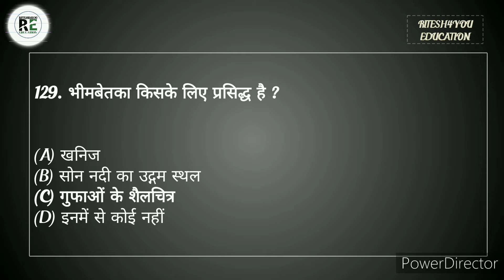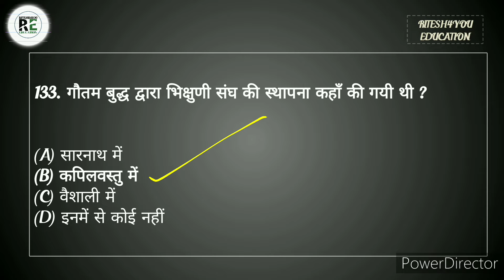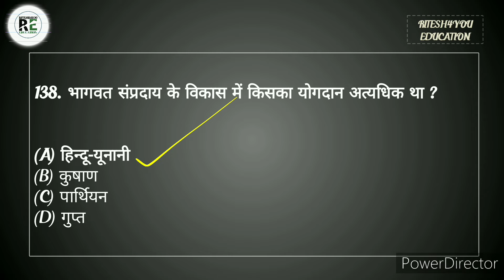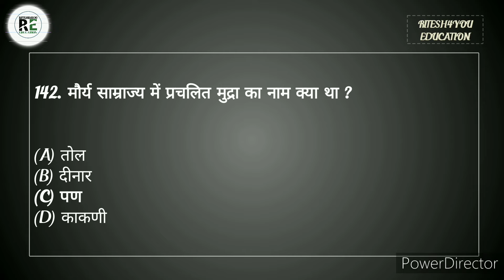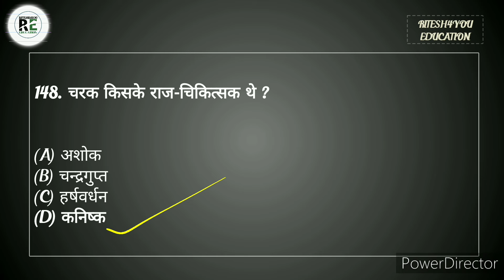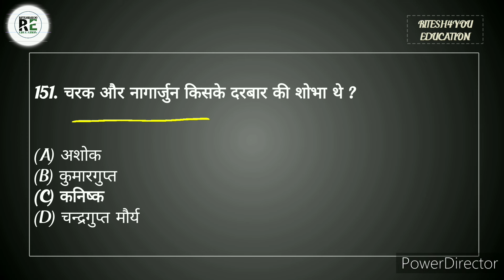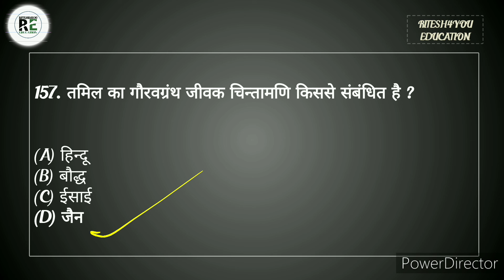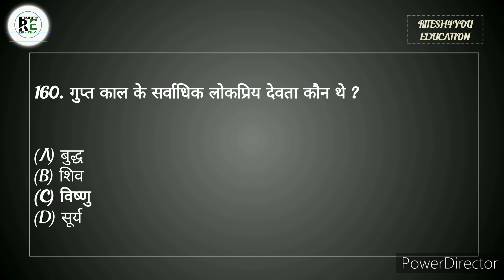इतिहास अभ्यास सेट-4 / HISTORY QUESTIONS / UPSSSC / UPTET / UPPET / SUPER TET / GENERAL KNOWLEDGE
General studies
SUPERTET l
UPBED l
UPTET l
RITESH4YOU EDUCATION
general knowledge
general awareness
general studies
geography questions
polity questions
history questions
science questions
cemetery questions
biology questions
TGT questions
PGT questions
UPPET questions
navoday questions
railway questions
lekhpal questions
UPTET questions
इतिहास अभ्यास सेट
इतिहास
@Crazy GkTrick  @Gk Track
@RITESH4YOU EDUCATION